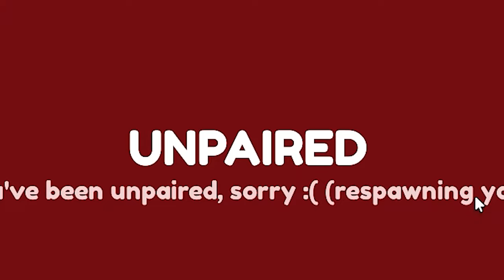OBBY ROBLOX IGRA I SVI ME TROLAJU 😡😡😡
Svi me izazivaju u ovoj igrici 😡